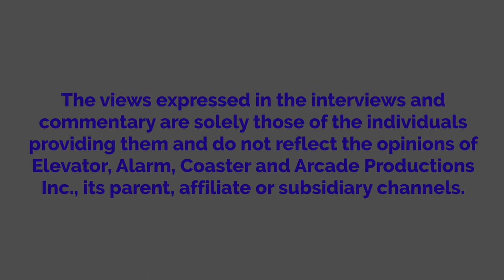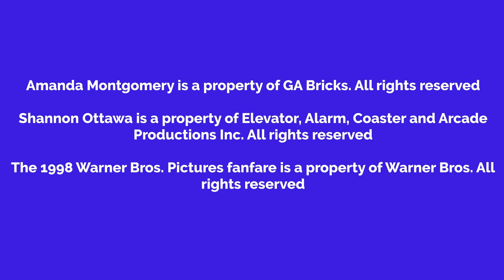Shannon Watches Species 2 And Gets Grounded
Species 2 is an infamous sequel to the 1995 film Species, released in 1998. It is celebrating its 25th anniversary this year.

Note: This is the first time that you get to see the inside Amanda Montgomery's house, so feel free to use the interiors if you want. The house's interior will reappear in other videos. Most importantly, I add home video releases on the shelves depending on the episode's plot or its release date.